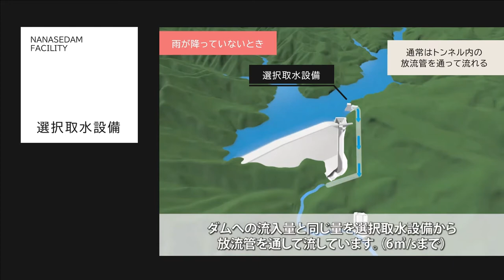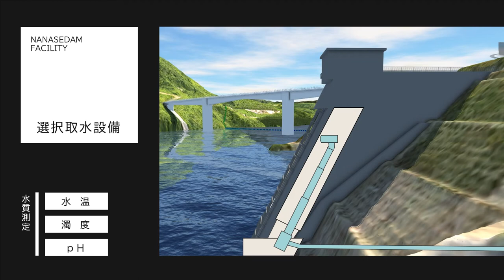ななせダムの施設DATA_202102 選択取水設備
ななせダムの施設DATA_202102
今回pick upする施設は『選択取水設備』です。

気になるあの施設…選択取水設備の役割や利水放流について説明します！